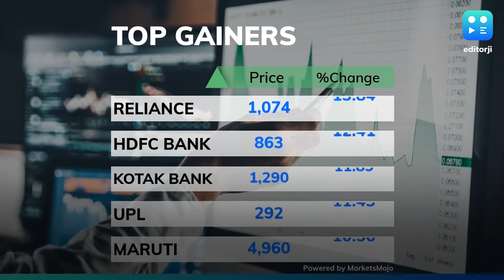Sensex gains over 1,800 points; Nifty ends near 8,300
Stock markets on Wednesday closed with strong gains following global markets that were boosted by the US stimulus package worth $2 trillion. The Sensex closed 1,861 points in green at 28,535 and Nifty surged 6.37% to end the session near 8,300. Index-heavyweight Reliance surged almost 14%, contributing most to the gains. HDFC Bank, Kotak Mahindra Bank, UPL and Maruti were among the other top five index movers.